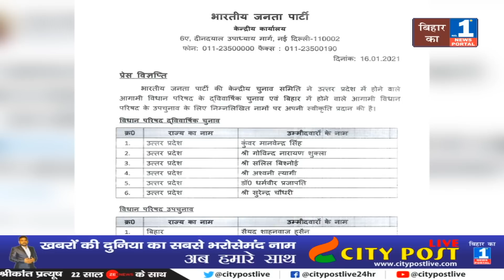BJP ने जारी विधान परिषद चुनाव के लिए कैंडिडेट की लिस्ट | यहां जानिए बाकी 6 नाम के बारे में